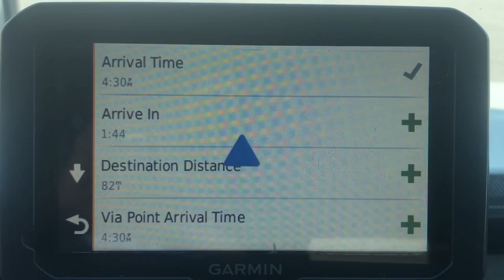TRUCKING VLOG | JB Hunt Intermodal Local Truck Driver | DRIVER SUCCESS | Local VS OTR